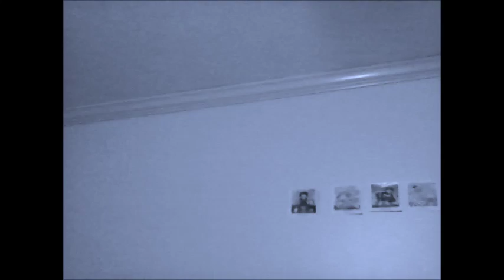【Ɓιятн∂αу Mєѕѕαgє.】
Happy Birthday Mika,Thanks for letting me find your accounts. Hope I did you a favor. Afterall,it is your birthday? And what are friends for?
ＴＨＥ ＢＲＯＫＥＮ ＭＥＳＳＡＧＥＳ，ＷＩＬＬ ＢＥ ＦＯＵＮＤ ＦＲＯＭ UNKNOWN ＳＯＵＲＣＥＳ ＡＳ ＹＯＵ ＡＰＰＲＯＡＣＨ ＣＬＯＳＥＲ ＡＮＤ ＣＬＯＳＥＲ ＴＯ ＹＯＵＲ ＢＩＲＴＨＤＡＹ．